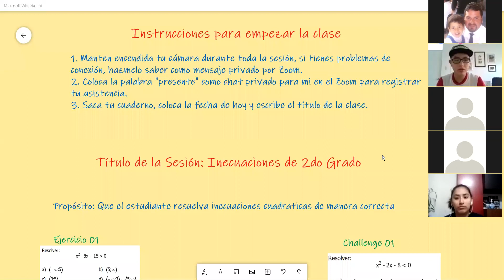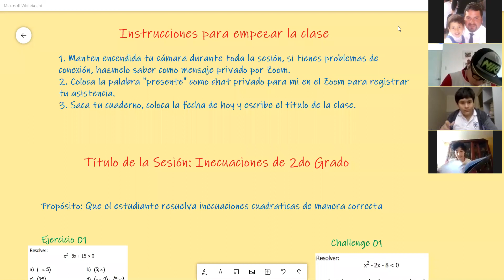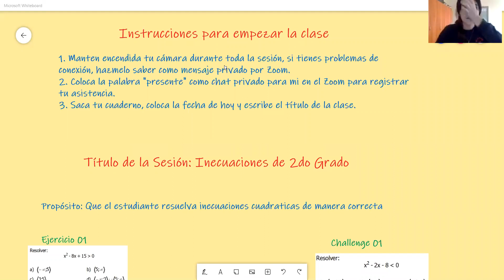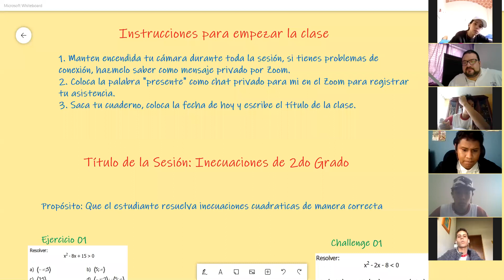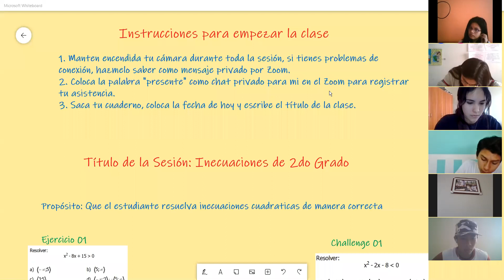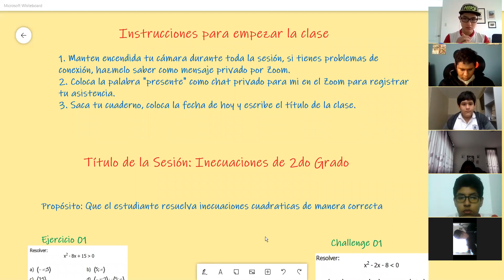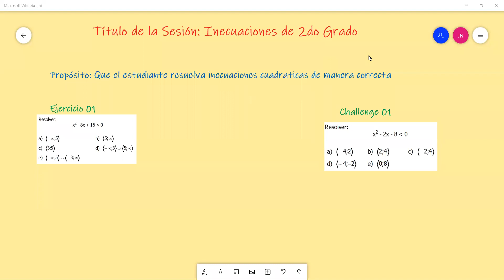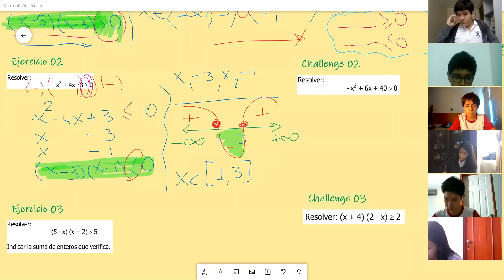8° Sesión virtual por zoom 4to A - Inecuaciones cuadráticas